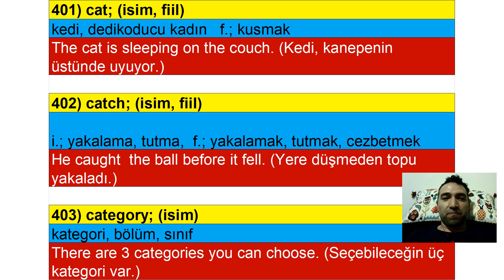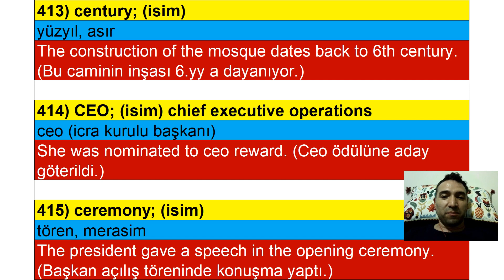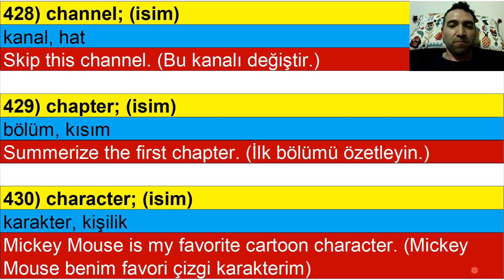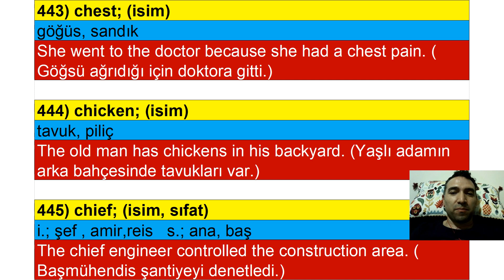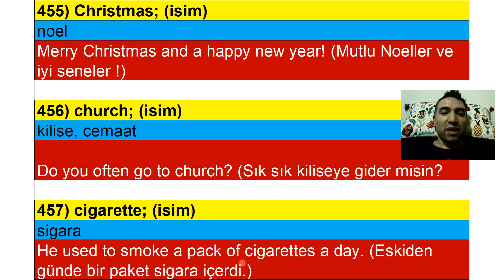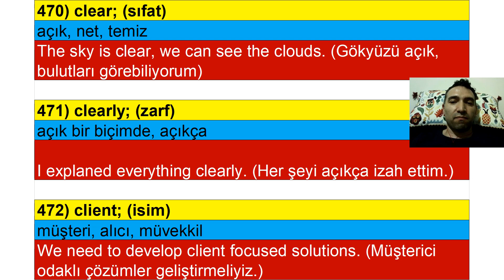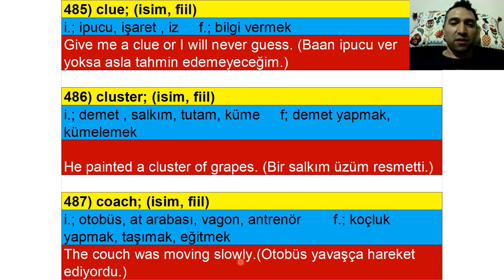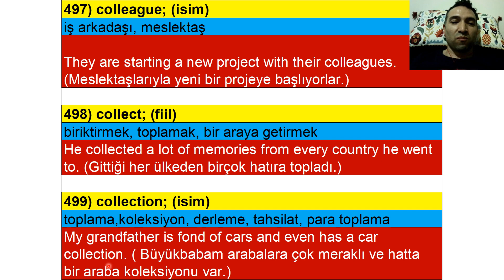Örnek Cümlelerle 3000 İngilizce Kelime - Oxford 3000 Part 05/30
3000 İngilizce Kelime (Örnek Cümlelerle Birlikte) Part 04- Oxford 3000

Merhaba Tuka TV ailesi! Bu hafta sizlere muhteşem bir dil öğrenme deneyimi sunuyoruz. Kanalımızda yayınladığımız bu videoda, İngilizce öğrenme yolculuğunuzu bir adım daha ileriye taşıyacak bir içerikle karşınızdayız: "Örnek Cümlelerle 3000 İngilizce Kelime"!

Oxford Üniversitesi tarafından belirlenen ilk 3000 İngilizce kelimenin gücünü keşfetmeye hazır mısınız? İşte bu videoda, bu önemli kelimeleri kullanarak örnek cümlelerle nasıl pratik yapacağınızı adım adım göstereceğiz.

Eğer İngilizce öğrenirken kelimeleri ezberlemekten daha fazlasını yapmak istiyorsanız, doğru yerdesiniz. Videomuzu izleyerek kelime dağarcığınızı genişletebilir ve bu kelimeleri günlük yaşamınızda nasıl kullanabileceğinizi öğrenebilirsiniz.

Bu video hakkında daha fazla bilgi almak ve diğer dil öğrenme içeriklerimizi keşfetmek için TukaTV ve DilÖğrenme gibi hashtagleri kullanabilirsiniz. İngilizce öğrenmeye olan tutkunuzu paylaşın ve diğer dil öğrenme tutkunlarıyla bağlantı kurun.

Unutmayın, dil öğrenmek büyüleyici bir yolculuktur ve Tuka TV olarak bu yolculukta sizinle birlikte olmaktan mutluluk duyuyoruz. Şimdi, videoyu izlemeye başlayalım ve İngilizce dilini bir adım daha yakından tanıyalım!